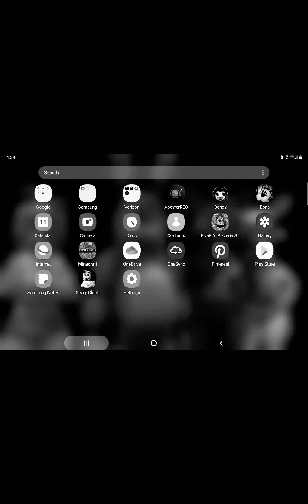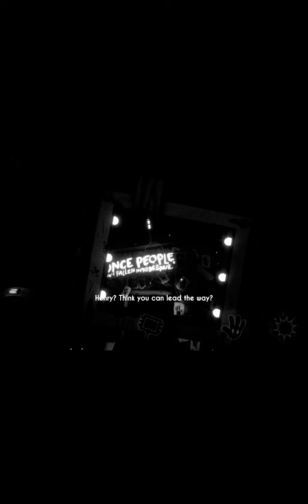DEATH IS COMING